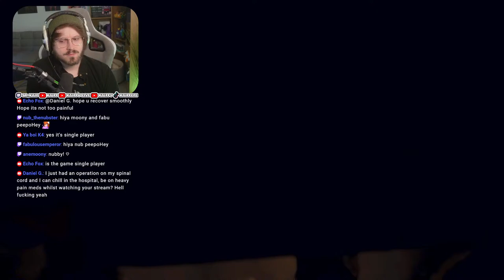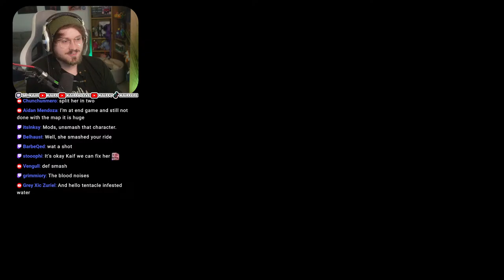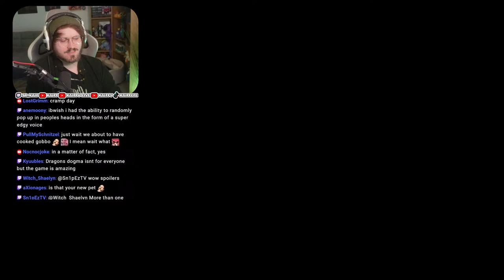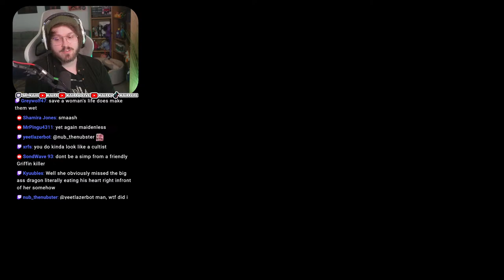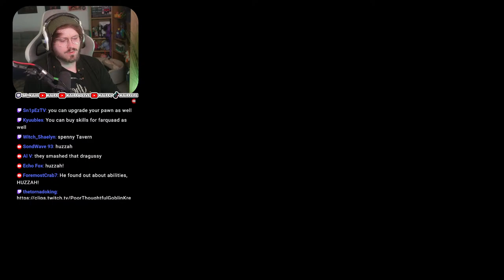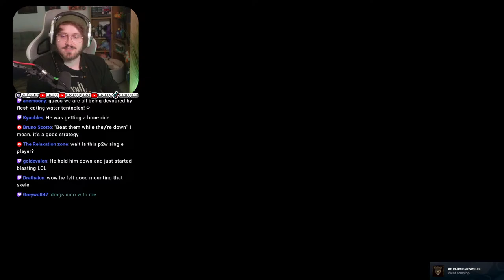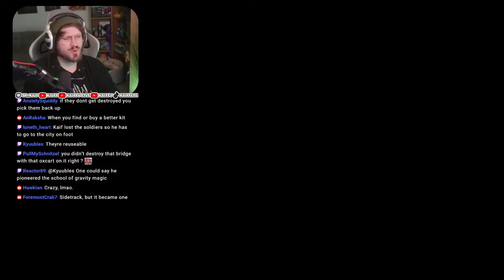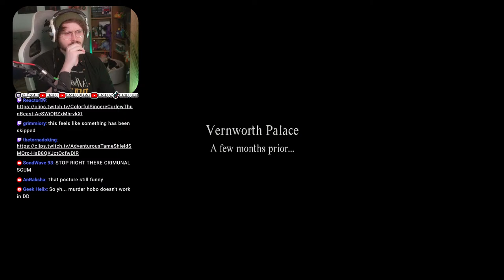Is This Game Actually Good?? | Dragons Dogma 2